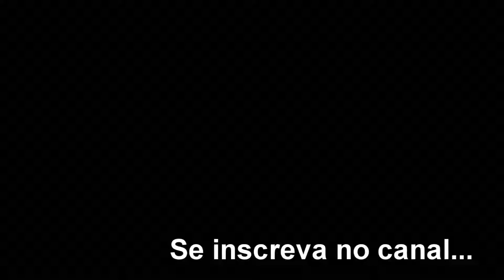Cia Salt Quero conhecer Jesus sem guitarra